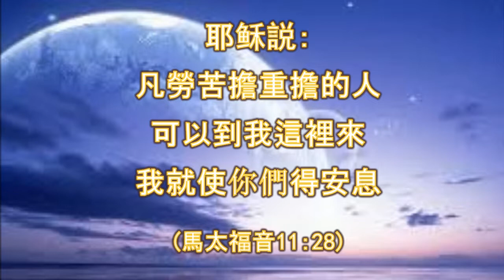雅歌詩選：凡勞苦擔重擔的人 :活水人侯春榮姊妹獻詩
雅歌詩選：凡勞苦擔重擔的人: 詞/ 馬太福音11:28,29).曲/ 董榮璨.

那時,耶稣説:父阿!天地的主,我感謝祢,因為祢將這些事,向聰明通達人,就藏起來,向嬰孩就顯出來..

父阿、是的、因為祢的美意本是如此。
一切所有的、都是我父交付我的．

除了父、沒有人知道子．除了子和子所願意指示的、沒有人知道父。

凡勞苦擔重擔的人、可以到我這裡來、我就使你們得安息。

我心裡柔和謙卑, 你們當負我的軛,學我的樣式,這樣你們心裡就必得享安息,

因為我的軛是容易的,我的擔子是輕省的。(馬太福音11:25-30)

你們得救在乎歸回安息．你們得力在乎平靜安穩 (以賽亞書30:15)

紐約 Living Water 活水供應站事工